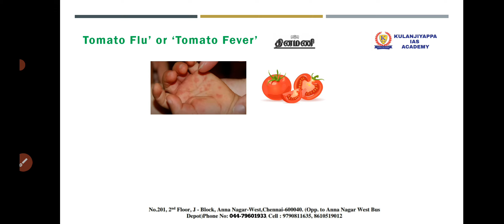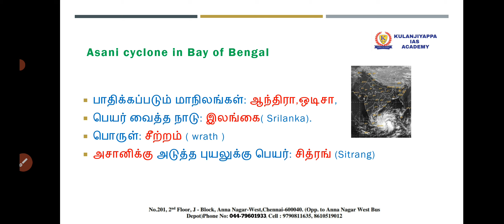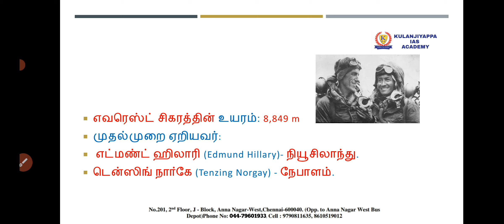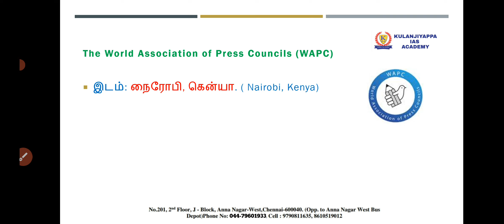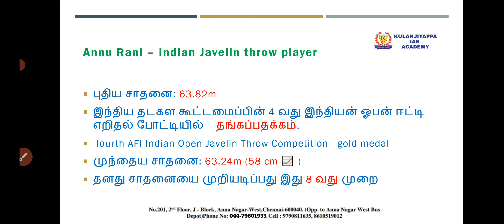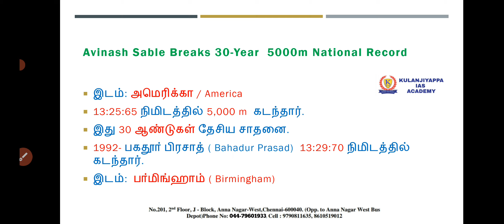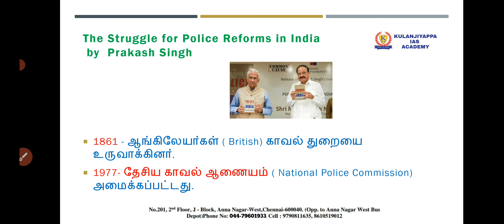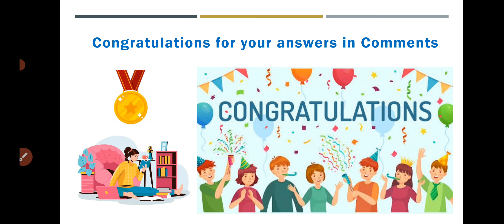TODAY CURRENT AFFAIRS IN TAMIL|DAILY CURRENT AFFAIRS IN TAMIL|09 May 2022|TNPSC|SSC|BANKING